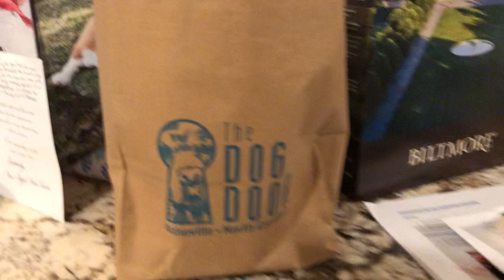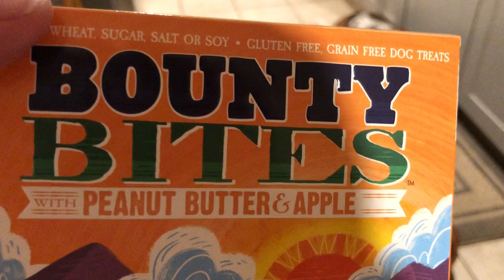Home with Gifts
I’ve been out of town for a few days and came home with for gifts for my pack!